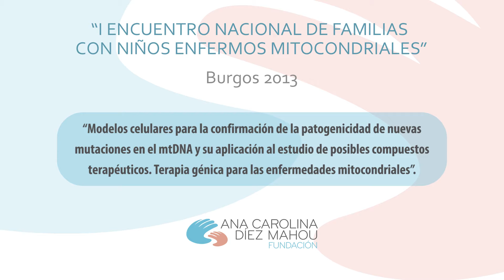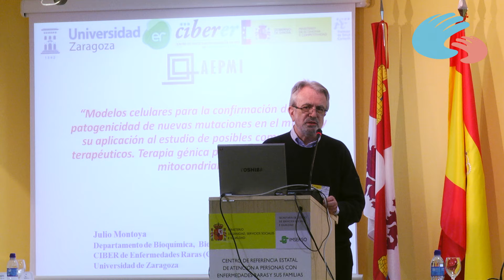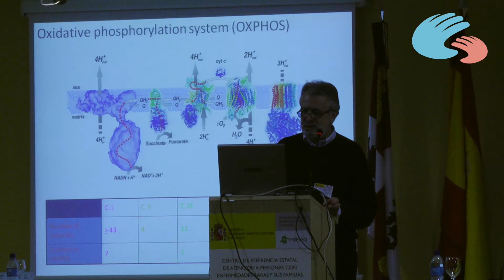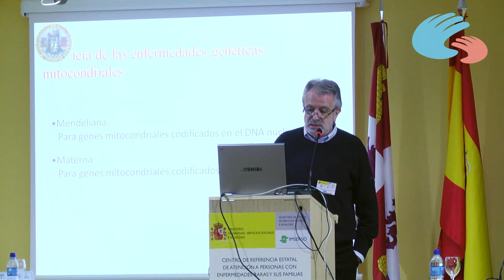Presentación Prof. Julio Montoya Villaroya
Intervención del Prof. Julio Montoya Villaroya, Universidad de Zaragoza y CIBER de Enfermedades Raras. En el marco del I ENCUENTRO NACIONAL DE FAMILIAS
CON NIÑOS ENFERMOS MITOCONDRIALES.